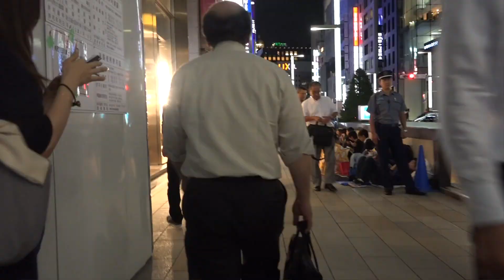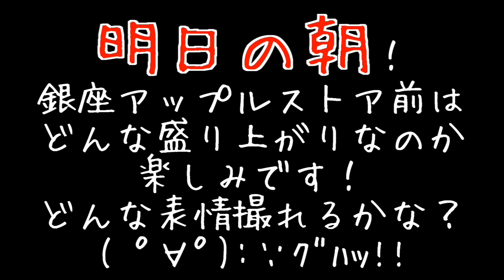長蛇の列！Appleストア銀座の列が凄すぎぃ！iPhone6発売前夜！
前回出演いただいた時の動画はこちら
出演いただいたテイラー★テレビさんのYoutubeチャンネル

●Masuoの使用機材とオススメ商品